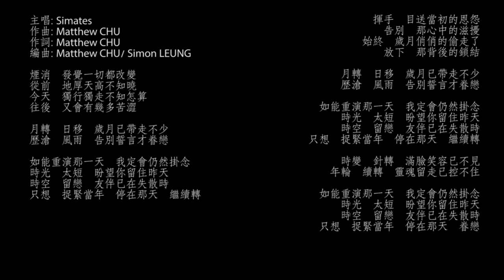(原創音樂) Simates - 眷戀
第一首錄既歌
第一首作既歌
十幾個鐘既心血
可能未必好聽, 但絕對係花左好多心機